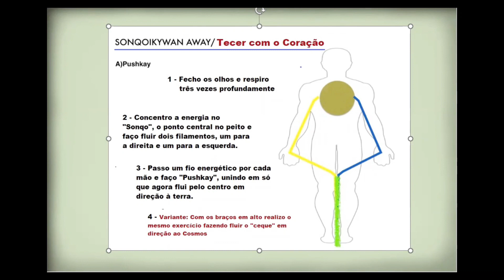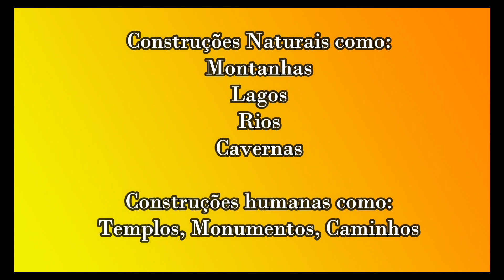Tecer com o Coração (Sonqoikywan Away)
Um exercício da cultura Inca de pura conexão com a energia vivente do Cosmos.

Quer receber todos os conteúdos e informações de eventos?

O Caminho de Criação de realidade responde inteiramente a um Método claro e preciso que todas as grandes culturas conheciam e aplicavam. e que muitas pessoas de sucesso ao redor do mundo começam a aplicar quando redescobrem estas ferramentas.

Veja mais:
Estão abertas as inscrições para o curso-iniciacão “O Método do Mago, o Caminho da Nova Era”, o Curso-Iniciação mais completo já produzido em língua portuguesa. Um Método inédito relacionado à Criação de Realidade com base nas Sabedorias Ancestrais e nas Tradições Orais, resultado de quase 30 anos de estudo e aplicação das ferramentas mais poderosas da antiguidade e que deram origem a todas as disciplinas que conhecemos hoje.
A partir deste conhecimento se abrirão as portas de um mundo novo nunca antes revelado, um verdadeiro Caminho de Iniciação e resolução de conflitos, dissolução de crenças e criação de saúde, prosperidade e felicidade, e ainda você recebe muitos bônus extra com mais horas de conteúdo, e bônus mensais durante um ano.
Conheça em detalhe os 7 passos para criar a própria realidade, garanta os bônus e conecte-se a muitas horas de conteúdo iniciático, revelador e transformador através deste link:

CURSO A MAGIA DO VERBO E DO SOM NA CRIAÇÃO NA REALIDADE
Se você quer mergulhar no mais luminoso das culturas Sagradas, muito acima da religião e da pseudo-espiritualidade, e avançar no relativo à dinâmica e os segredos do Som, o Verbo e os Arquétipos mais poderosos com todas suas conexões, então é só clicar neste link: